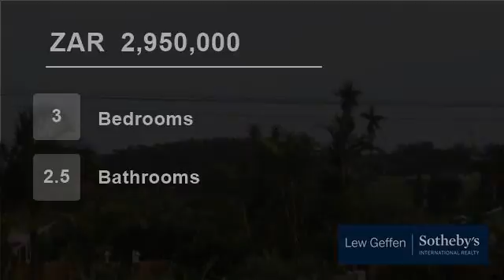3 Bedroom House For Sale in Nahoon, East London, Eastern Cape, South Africa for ZAR 2,950,000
Brand new modern cluster home in Nahoon. This is one of 4 homes in this private complex. this home is tiled throughout the home and in the bedrooms. Large entrance hall boasts a big door and open plan lounge, dining room and kitchen. The lounge consists of aluminium sliding doors that leads to garden and built in braai. Kitch...